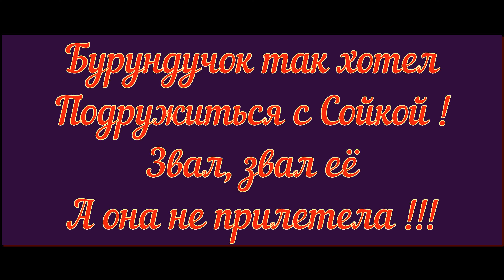Бурундучок так хотел подружиться с Сойкой! Звал её, а она не прилетела!!!